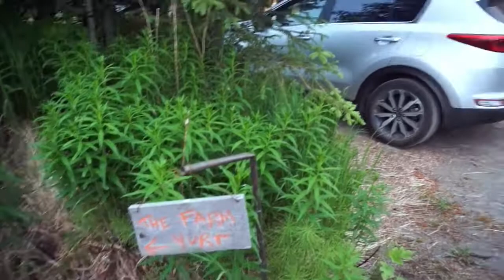Welcome To My Yurt : Vlog #7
Part two of the homer trip!! The hike down to the yurt was hilarious. Moving vlogs are coming super soon!